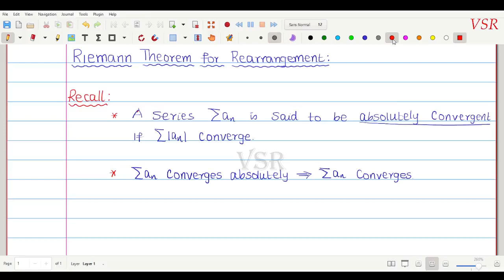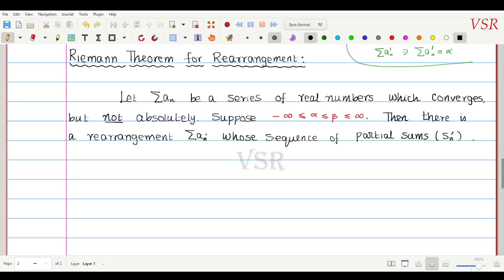Real Analysis : Rudin Book - Lecture 34A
In this video, we begin the first part of Riemann Theorem for Rearrangement of a conditionally convergent series. Given a Conditionally Convergent Series and a real number a. Then we can construct a rearrangement of the given series so that it converges to a.